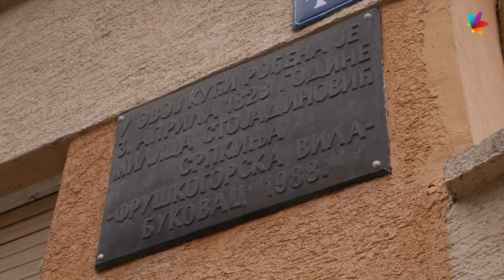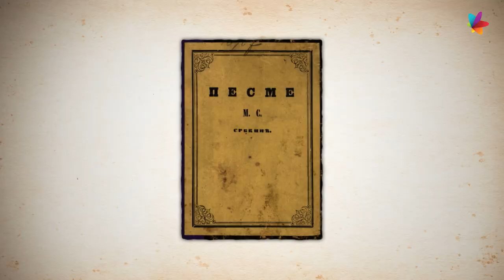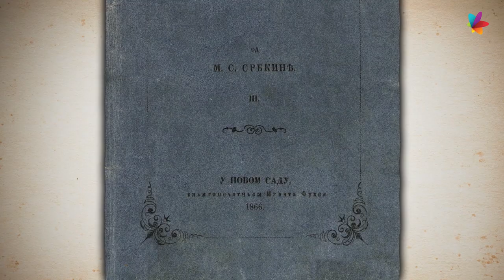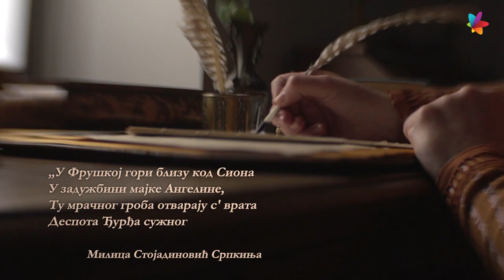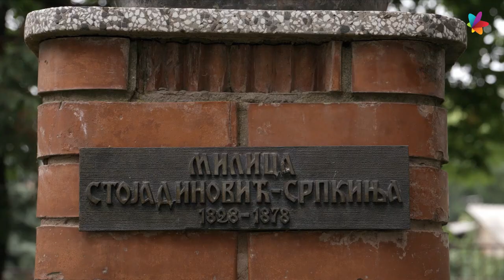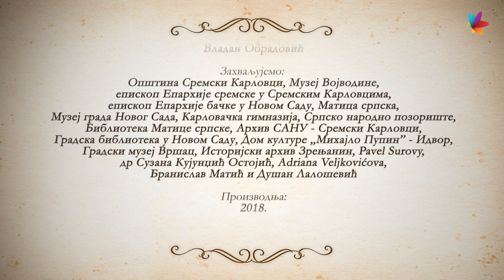Epizoda 8 | Velikani Srpske Vojvodine: Milica Stojadinović Srpkinja